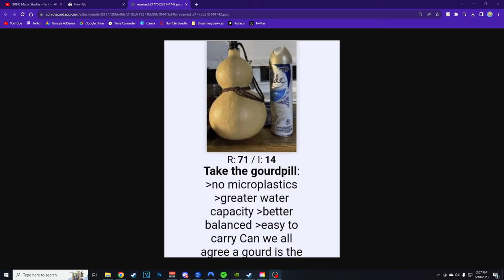LEATHERFACE HUNTS - The Texas Chainsaw Massacre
Recorded Live!